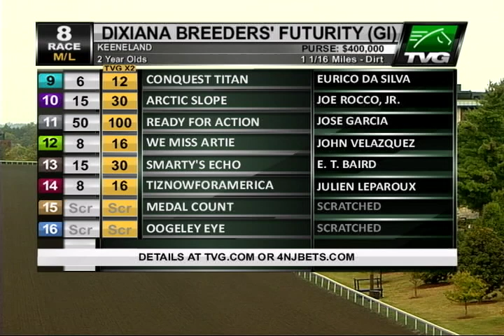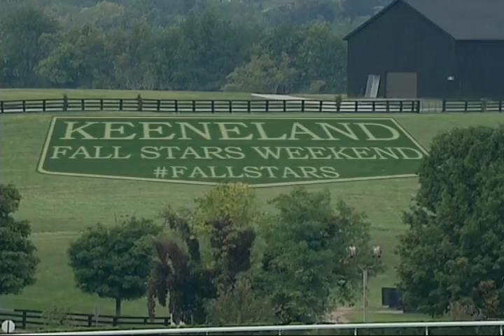Double Your Odds with TVG on the Dixiana Breeders' Futurity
TVG is giving you chance to double your odds on the Dixiana Breeders' Futurity. If your horse wins by 2 or more lengths, you'll get double the odds.